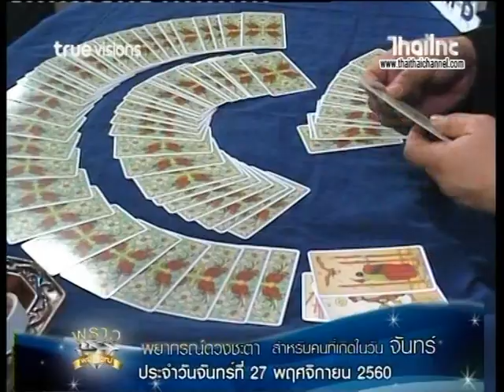เช็คดวงแม่นๆ เกิดวันจันทร์!!! ดู ดวงชะตาประจำวันที่ 27/11/60